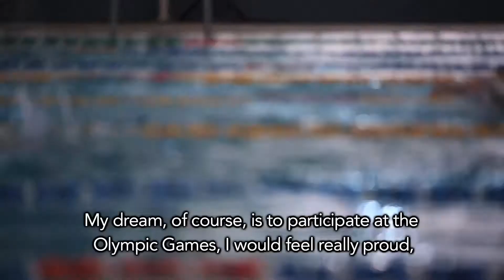RoadToBuenosAires2018 - Raysha Tellez, chasing her dream.